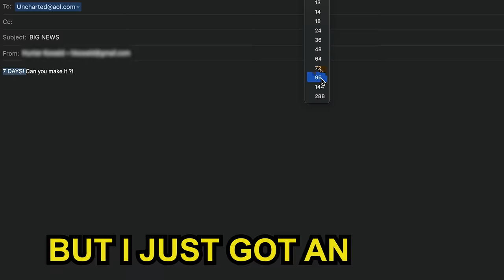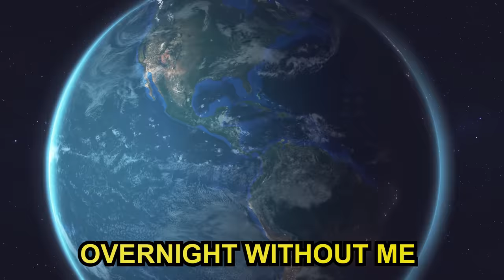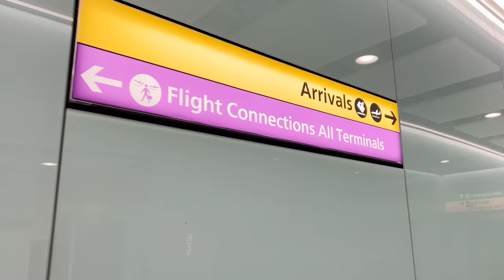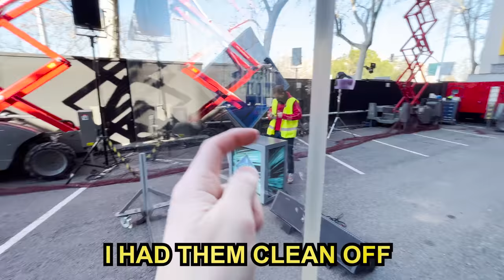I surprised TOM HOLLAND with my REAL life FLYING HOVERBOARD from Spider-Man!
One of the worst AND best experiences of my life. I'll start by saying I have no regrets, but this was the ultimate test of how far I'm willing to go to continue pushing the SkySurfer Aircraft business forward. Here spending over $30,000 and then being taken advantage of at the end by this TV show, this video gives an idea of what I have to do to make these opportunities happen. The ending is wild!

I went to SPAIN with TOM HOLLAND to fly at his new movie premiere for UnCharted! It all started with Sony Pictures & Marvel when I was asked to be in the Spider-Man No Way Home Movie as the Green Goblin with my real life flying hoverboard. I was given the chance to also fly down the red carpet with Tom Holland at the Spider-Man red carpet premiere but because of bad weather, officials wouldn't let me take off so just walked..BUT Tom Holland soon after had a red carpet premiere for another new movie, UnCharted. With 7 days notice, I was given the opportunity to go to SPAIN with Tom and try again to finally make this happen.

More information about Hunter and the SkySurfer including inquiries for purchase & investment is available at SkySurferAircraft.com

My Flying Car Review! Human Flight with a drone you can fly on. eVTOL & Manned Drones.

An industry breakthrough in the emerging air transport market has been developed by Hunter Kowald, founder of Manned Aviation, an aerospace company that is commercializing an all-electric vertical take-off and landing (eVTOL) aircraft. Known as the SkySurfer Aircraft, this personal flight vehicle revolutionizes the future of transportation by enabling anyone to have safe freedom of movement within the sky. Through years of engineering, we’ve been able to develop an aircraft which is capable of sustaining the severe flight conditions that come aside achieving airlift in a system so small, it can be folded down and carried onto a passenger plane. Our mission is to revolutionize the future of transportation and life by delivering safe, easy, and affordable air travel to everyone. The SkySurfer Aircraft is anticipated to alleviate air mobility challenges in public safety, fire & rescue while offering high reliability, fast flight speeds and zero emissions.

Hunter Kowald is an American engineer, internet personality and the creator of the world’s smallest aircraft, the “SkySurfer Aircraft”. In 2021, a video of Kowald flying his aircraft through Time Square went viral amassing over 900M social media impressions and gained international attention with Kowald being featured by CNN, Fox, Jimmy Kimmel Live, New York Post, Inside Edition and more. Since then, Kowald and the SkySurfer Aircraft have captured the cultural zeitgeist, working with mainstream celebrities such as Tom Holland, JBalvin and Brent Rivera as well as top companies like Marvel, Sony Entertainment and Warner Music Group. Kowald, who began developing aircrafts at the age of 10, has earned multiple degrees and advanced certifications from Harvard Business School, UCLA and UNCC. Now with the success of the SkySurfer Aircraft, Kowald has turned his attention towards creating a flyable consumer product that will undoubtedly change the future of personal transportation.